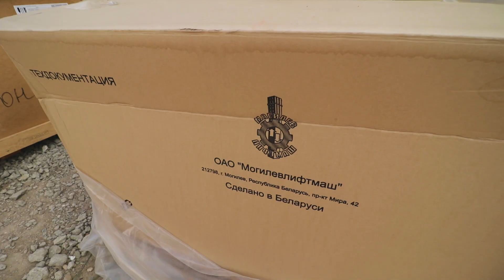ЖК Южный 2 Анапа — Цены Квартиры Лето 2020🌞 — Neapol 2020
ЖК Южный 2 в Анапе — одна из лучших новостроек возле моря на сегодня по соотношению цена/качество.
Хотите купить квартиру для постоянного проживания в Анапе — однозначно рекомендуем данный объект к рассмотрению.

Основные преимущества:
1. Расстояние до моря всего 300 метров
2. Индивидуальное газовое отопление
3. Малоэтажность — всего 4 этажа
4. Наличие грузопассажирского лифта
5. Материал стен — монолит-кирпич
6. На этаже всего 6 или 8 квартир большой площади и вообще нет студий
7. Панорамное остекление и вид на море
8. Строящийся и самый перспективный район Анапы

►Офис - г. Анапа, ул. Владимирская, 148